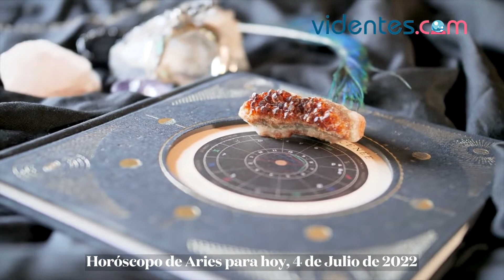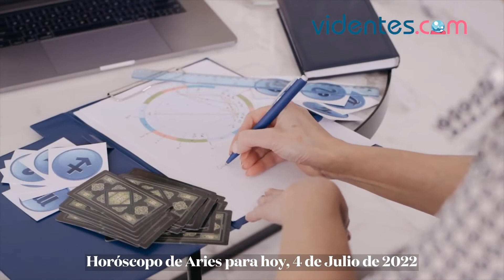HORÓSCOPO DIARIO ⭐💕❣️ ARIES ♈️ LUNES, 4 DE JULIO DE 2022